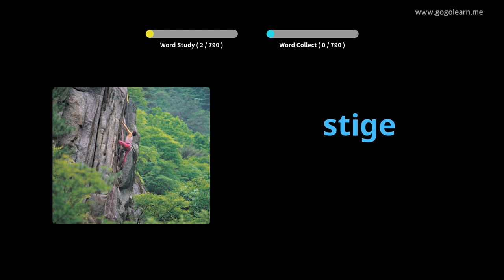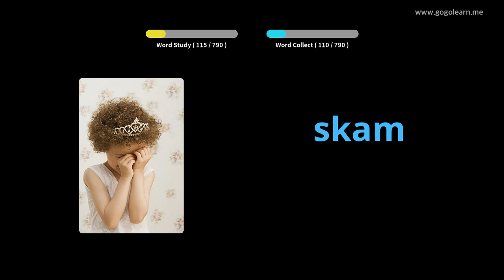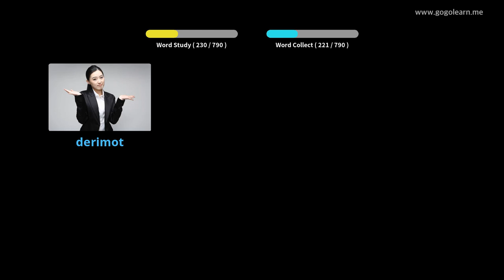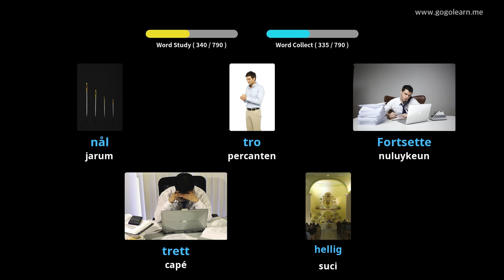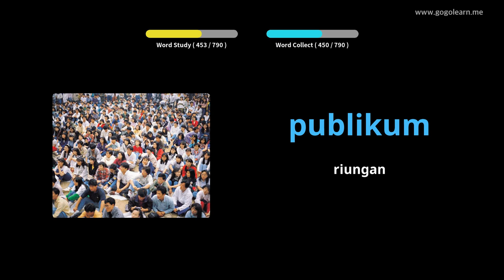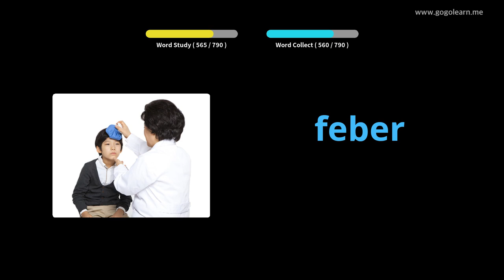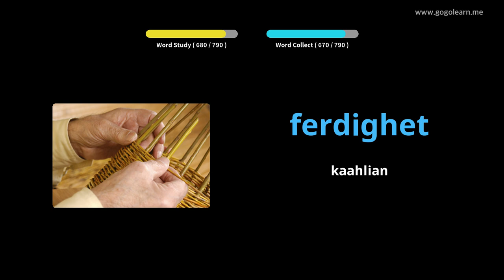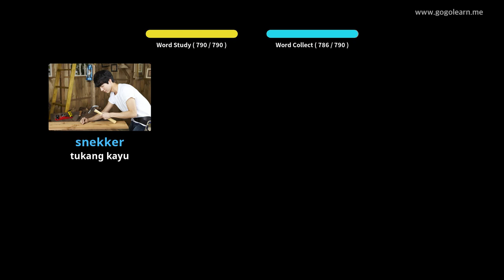Sekolah Menengah Bokep Norwegia | Golearn